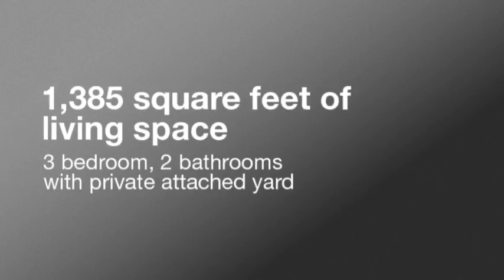Amli Deerfield Apt 134 Video Tour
Take a video tour of a fully furnished ground floor Suite Home Chicago 3 bedroom, 2 bathroom with a private yard apartment at the North Shore's popular Amli Deerfield apartments.

for more details.